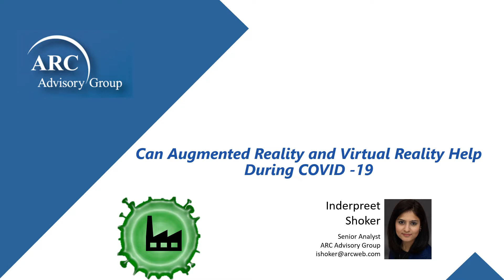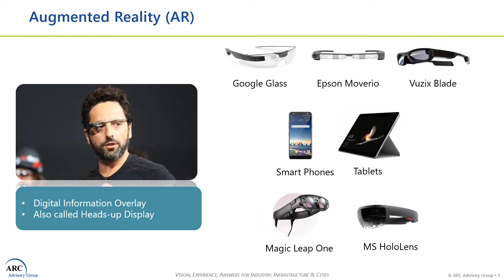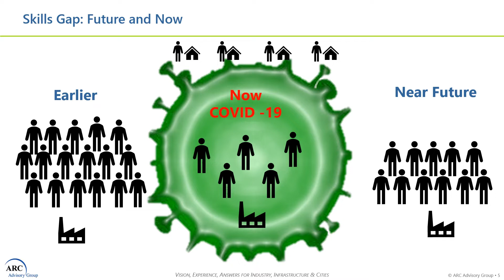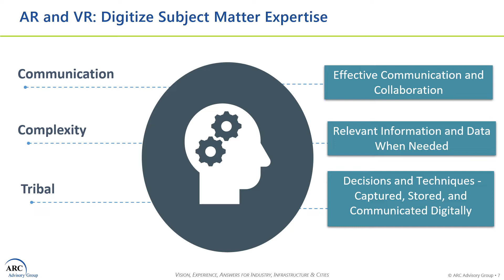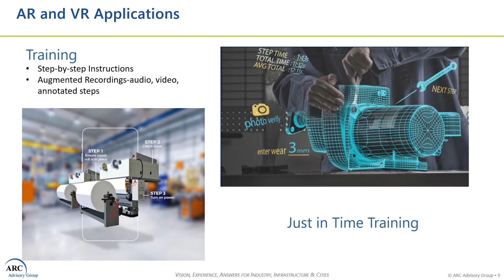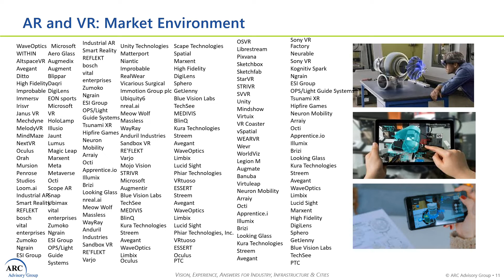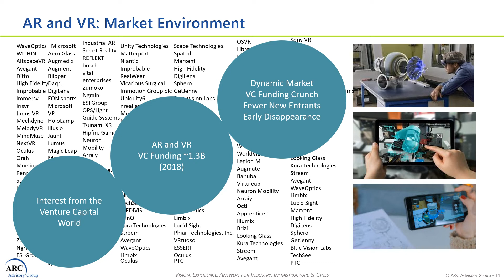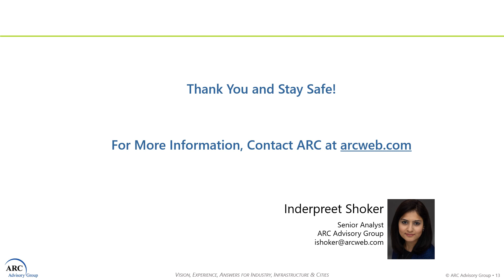Can Augmented Reality and Virtual Reality Help During COVID-19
Augmented and virtual reality technologies are quickly finding place in range of areas in the industrial world. Remote collaboration, training, maintenance and operations are some of the key applications of these technologies. In this episode, Inderpreet Shoker, Senior Analyst at ARC,  discusses AR and VR adoption in the industrial world, and how these can be extremely helpful in current times, when the whole world is dealing with all the restriction and business disruption due to COVID-19.